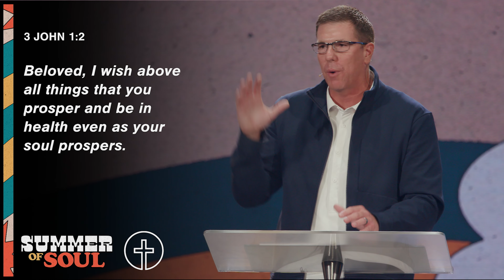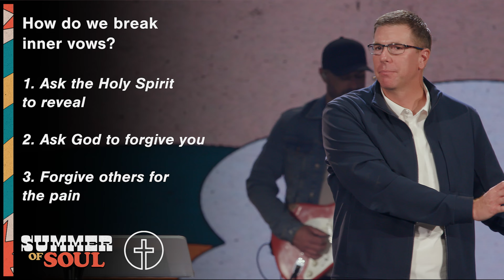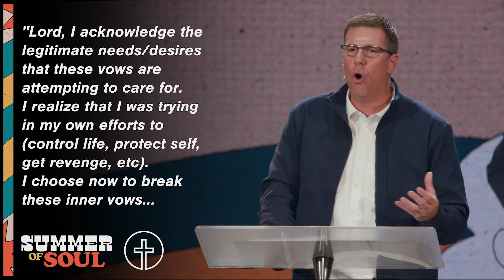Summer Of Soul - The Path To Inner Vows - Derek Staaland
In this message, Derek Staaland challenges us with some powerful truths when it comes to how we handle pain and difficult situations in our past. Oftentimes, what we walk through creates definitive decisions that affect our daily lives in the present. Those decisions can then create barriers to actual freedom, healing, and growth! But what happens when we decide to invite God into those areas of our lives?